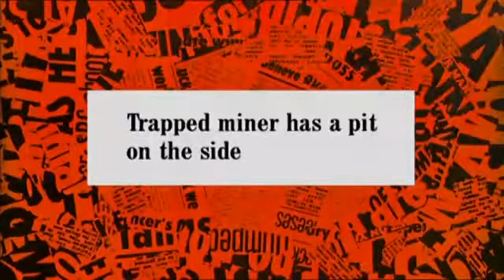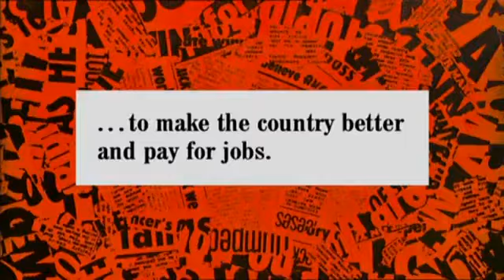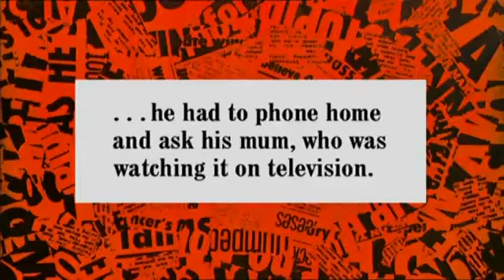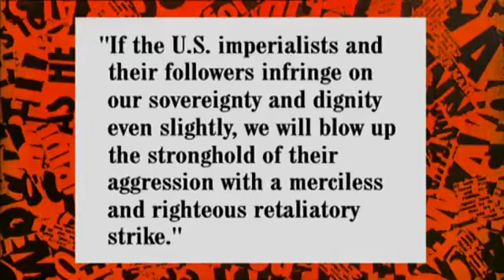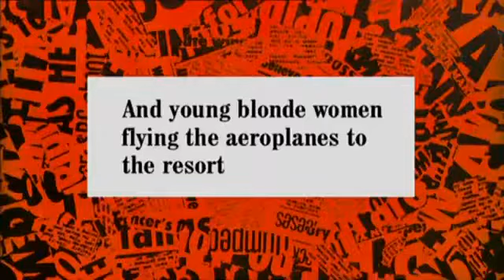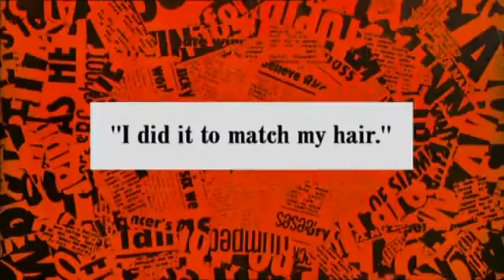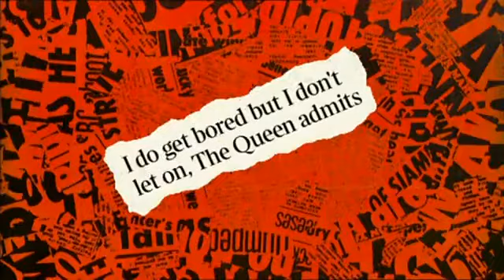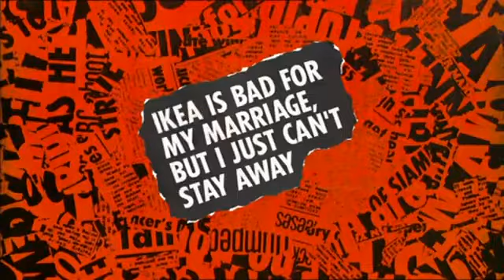Have I Got News For You S40 E1 October 14 2010